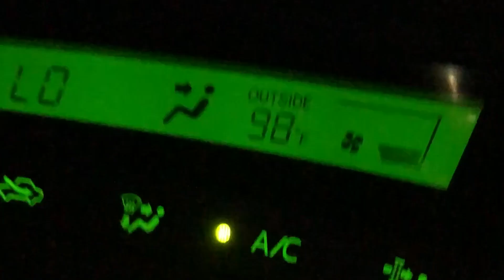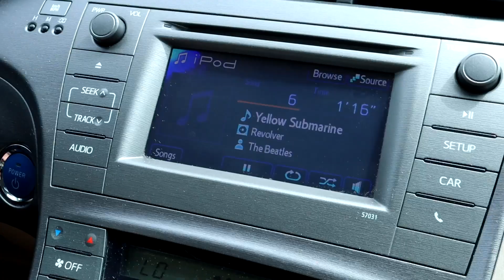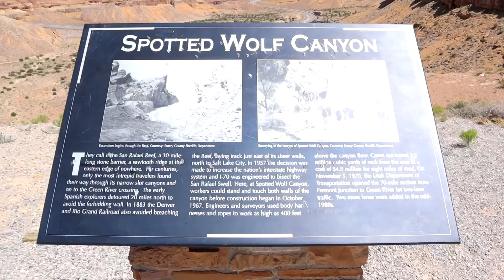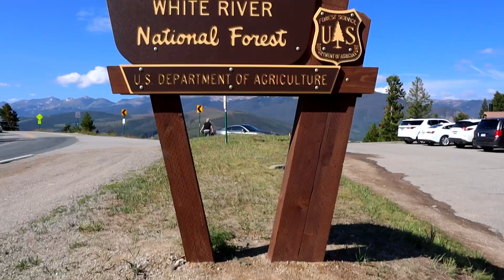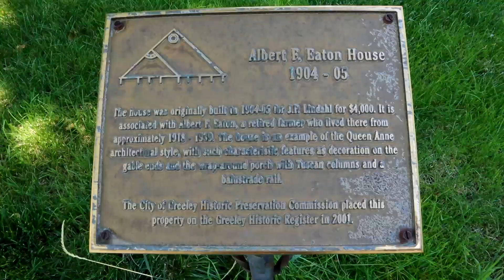CROSS COUNTRY ROAD TRIP 2021 Part 1 | California to Nebraska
This week’s video documents part 1 of our 2021 cross country road trip from the west coast to the east coast. In this portion of our journey, we travel from Long Beach and make our way through California, Nevada, Arizona, Utah, Colorado and end in Omaha, Nebraska. We spend a little time exploring Dillon, Colorado and revisit my alma mater, the University of Northern Colorado in Greeley, CO. Stay tuned for next week’s video to see us continue on our journey to New Hampshire and back.

Equipment used:
Canon EOS M50
Rode VideoMicro
Joby GorillaPod 3K
JJC Lens Hood Shade
Altura Sling Bag Backpack

I am not sponsored by any of the products referred to in this video, but I may earn a small commission from products sold through the affiliate links above at no additional cost to you.

If you’re enjoying any of my weekly videos/vlogs, please consider liking, commenting and subscribing as it gives me a better idea of how to move forward with the content on my channel. Thank you very much for stopping by, and I hope you’ll be back for future videos!

Chapters:
00:00 Day 1- California to Nevada
00:22 Day 2- At Home in Vegas
02:21 Day 3- Nevada to Colorado
12:18 Castle Valley & Detour
14:55 Day 4- Colorado to Nebraska
17:15 Visiting Greeley, CO
23:58 Nebraska/Conclusion